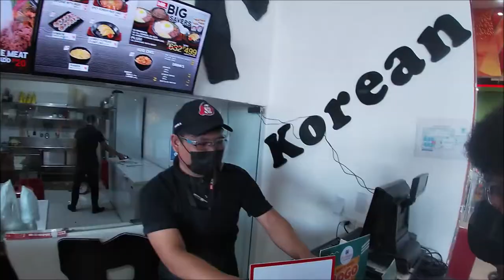Drew This Vlog: Mall Rats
We all had student days where we were just roaming around the mall the whole day.

Well, here's a fraction of our day being MALL RATS together with Ose Ocampo of Tacose.